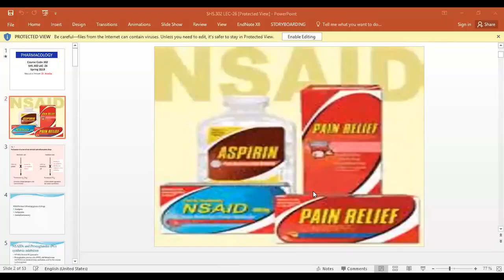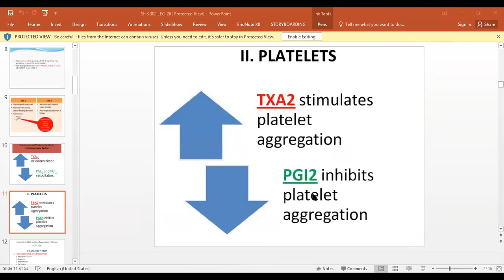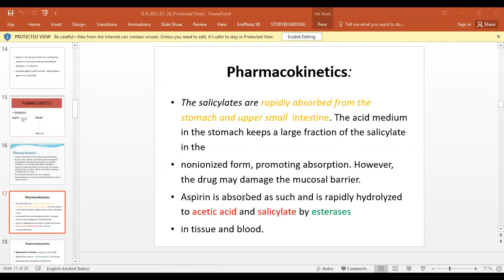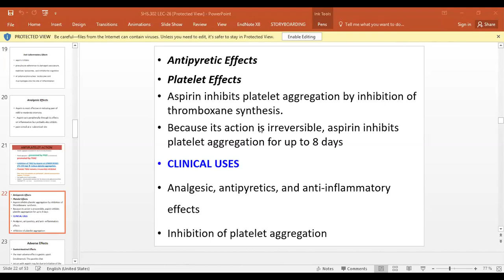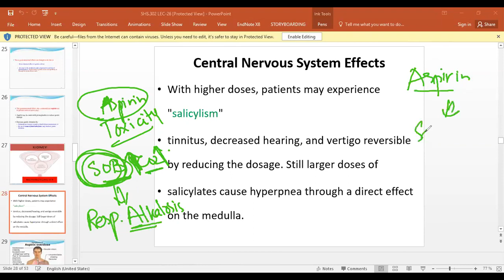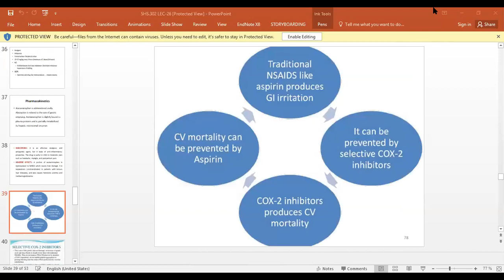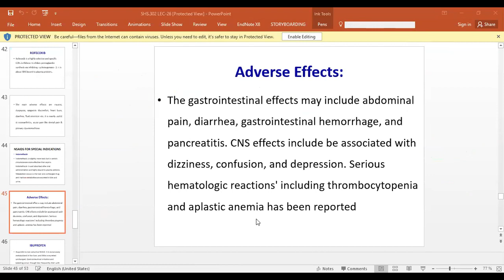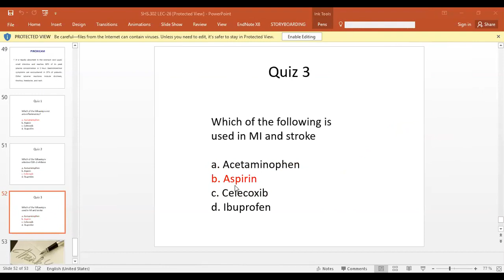Pharmacology Lecture 26 | Pharmacology Lec 26 | SHS 302 LEC 26